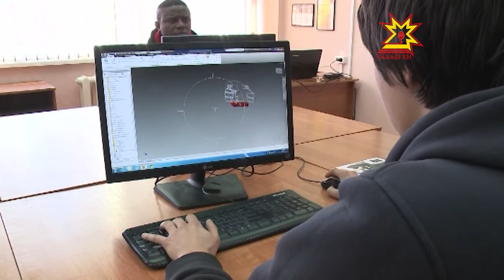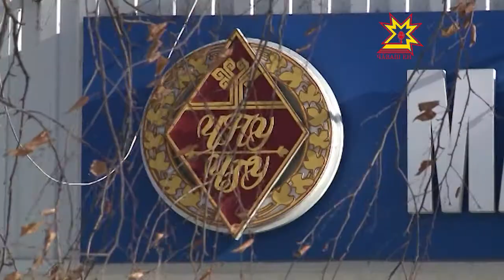Çамрăксен инновациллĕ пултарулăхĕн центрĕ çулталăк тултарчĕ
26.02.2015 Чăваш Енри пулас инженерсемпе конструкторсем çак профессисене шкул саккинченех алла илме пултараççĕ. Çулталăк каялла Шупашкарта çамрăксен инновациллĕ пултарулăхĕн центрĕ ĕçлесе кайрĕ. Çак тапхăрта мĕнле çитĕнÿсем тунă? Кун пирки пирĕн тепĕр сюжетра.